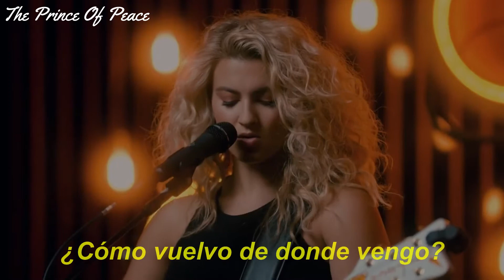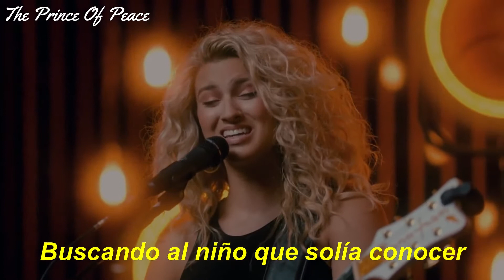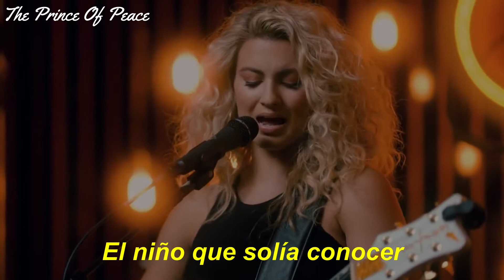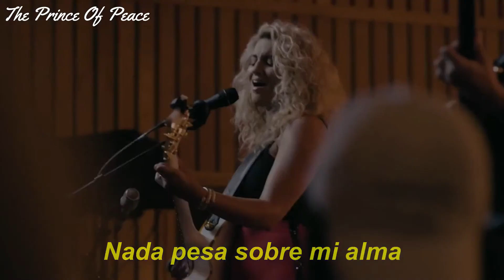Tori Kelly - Kid I Used to Know (Sub. Español)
Feliz jueves de chicas con Dios 😊😅
La increíble Tori kelly nos acompaña en este jueves con su antepenúltimo álbum hasta la fecha "Inspired by True Events" el cuales es un álbum muy sentimental, el cual nos habla sobre como a sido Dios en su vida, su niñez, el dolor, familia y su relación actual con su esposo; algo similar al el ultimo álbum de Sarah revees pero bueno ella fue primero.
ya lleva 2 años desde su lanzamiento :3
Una gran bendición tener música de esta chica de Dios🎶

Espero que disfruten y. Les ánimo a que escuchen la PlayList de "Chicas con Dios" completa
la verdad está muy buena 🤗

Dios los continue bendiciendo 😊
Adiós ♥️